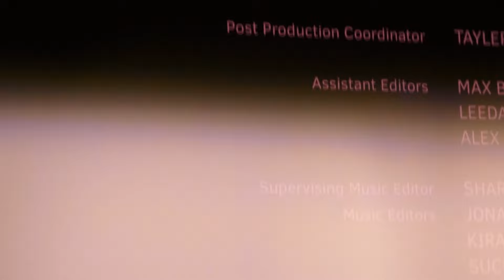On Swift Horses TIFF 2024 Daisy Edgar-Jones Jacob Elordi Will Poulter